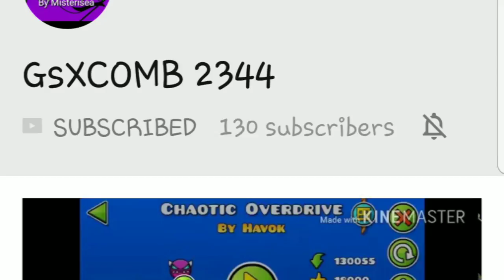This guy needs help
He has been at that amount for a while and he needs help

Here is his channel link